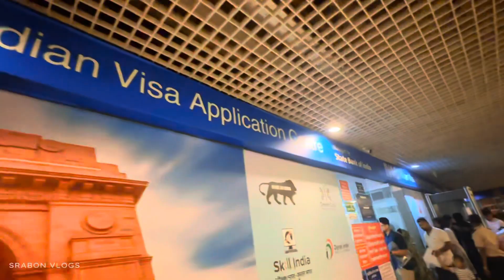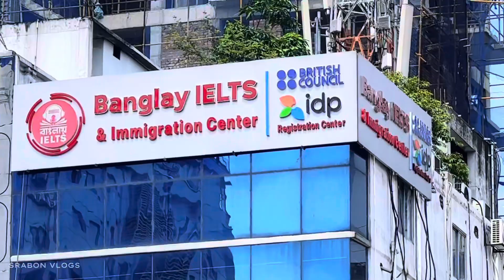INDIAN Visa Application VLOG || SRABON VLOGS || সপরিবারে ইন্ডিয়ান ভিসার জন্য পাসপোর্ট জমা দিলাম 🇮🇳✨